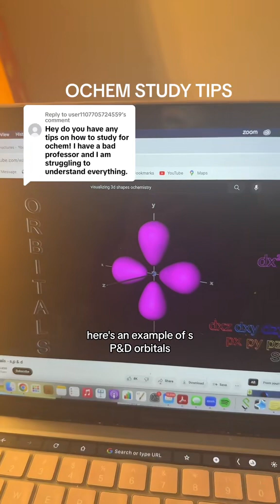How to study for organic chemistry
Tips on how to ace ochem. It sounds super overwhelming but trust us, with the right study strategies, you can do really well!! Follow for more study tips - Alisha and Natasha